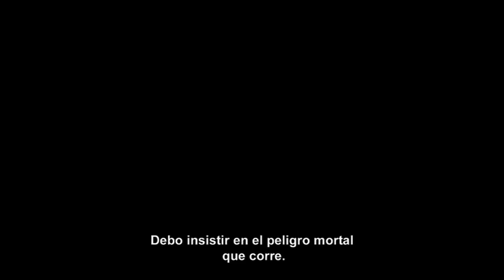The Wolfman - Tráiler (subtítulos en español)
Tráiler de la película "The Wolfman" (2010), dirigida por Joe Johnston y protagonizada por Emily Blunt, Benicio Del Toro, Anthony Hopkins y Hugo Weaving. Subtítulos en castellano.